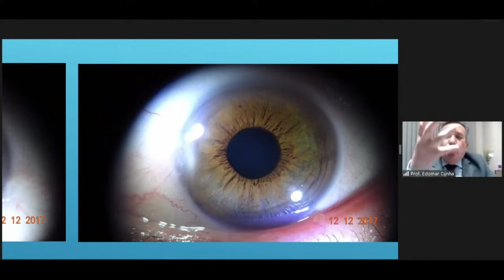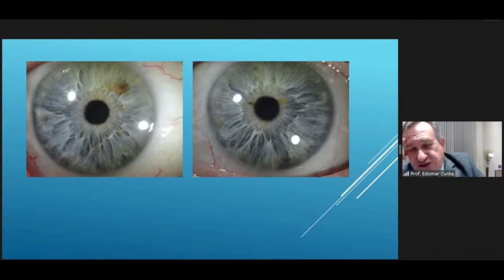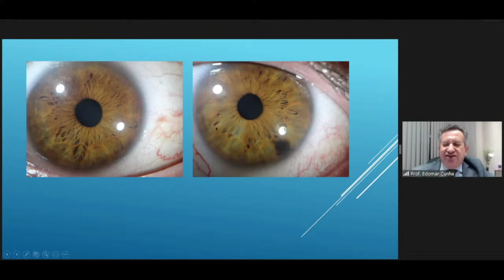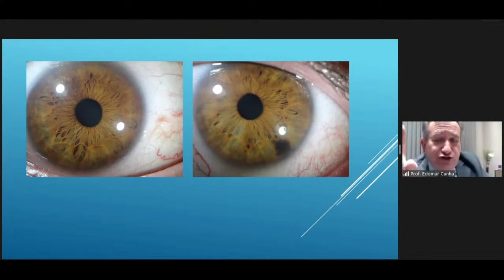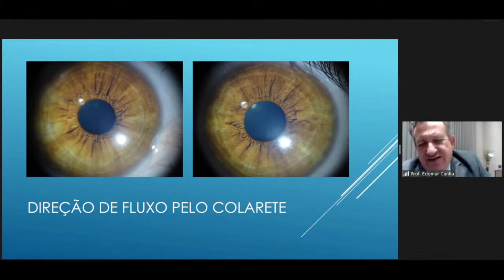O que é a direção de fluxo pelo colarete? - Prof Edomar Cunha